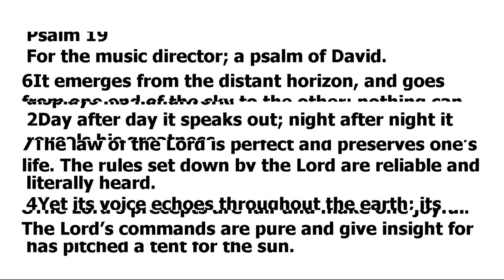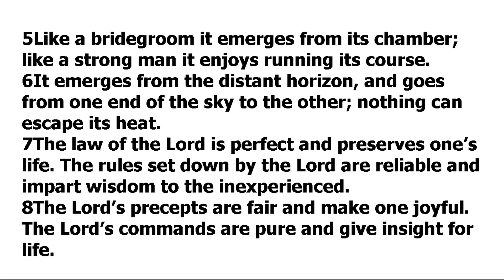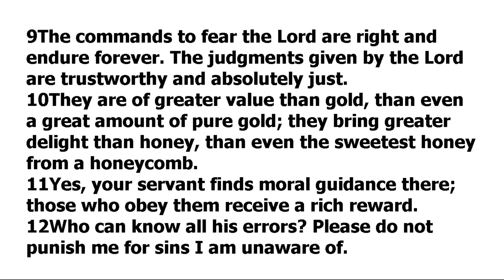The commands to fear the Lord.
The commands to fear the Lord are right and endure forever.